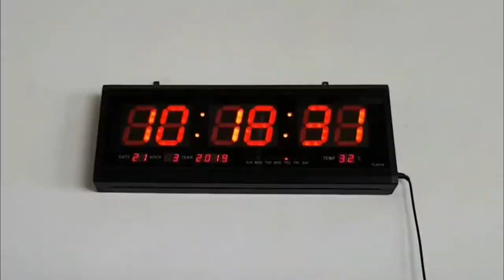The Shoulder Garage Routine To Build Mass | Workout Walkthrough *Explained Each Exercise